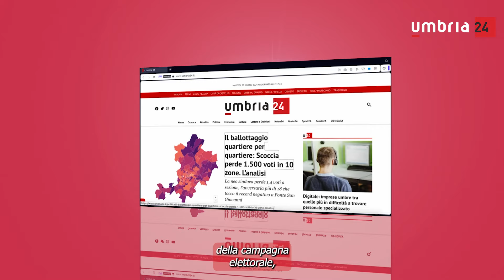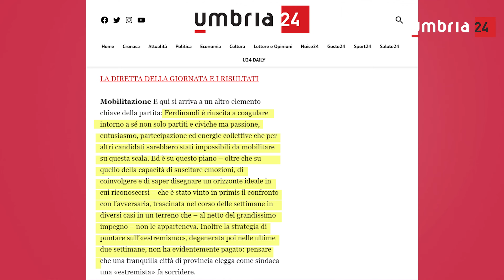Perugia, Ferdinandi è sindaca: l'analisi della vittoria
Vittoria Ferdinandi batte al ballottaggio Margherita Scoccia del centrodestra unito, ribaltando il governo del capoluogo umbro in favore del centrosinistra dopo 10 anni a guida Forza Italia. Una vittoria, quella di Ferdinandi, che ha coinvolto in prima persona non solo partiti, civiche e associazioni, ma passione, entusiasmo, partecipazione ed energie collettive.
L'approfondimento sulle elezioni amministrative di Elle Biscarini e Daniele Bovi